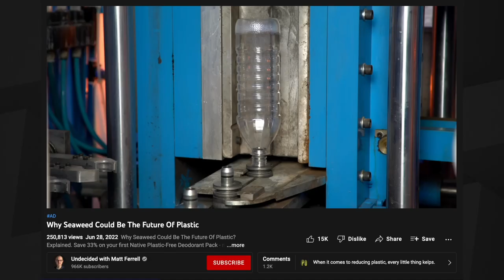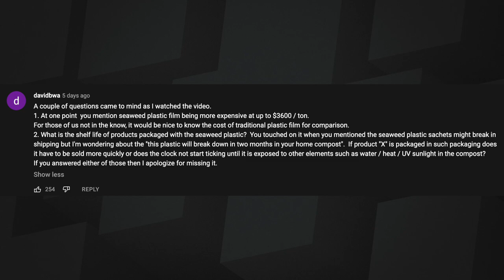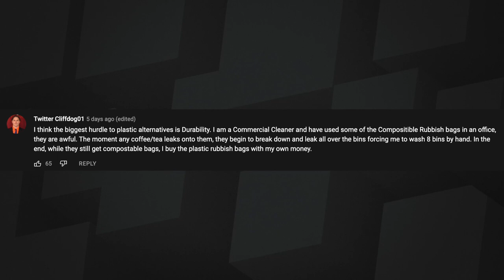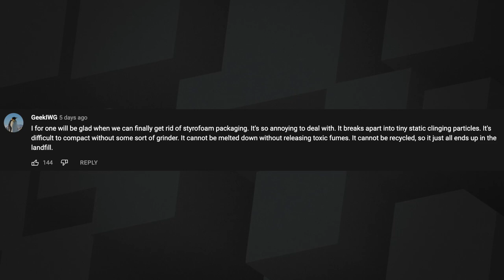125: Sea(weed) What We Did? The Future of Plastic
Matt and Sean discuss the potential of seaweed as a plastic replacement.